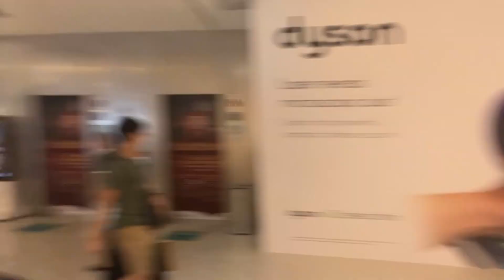Staycation vlog part 2: Walking around vivo city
The second part of the vlog of me and my family going to vivo city and having dinner there

This was recorded on 25 November 2021